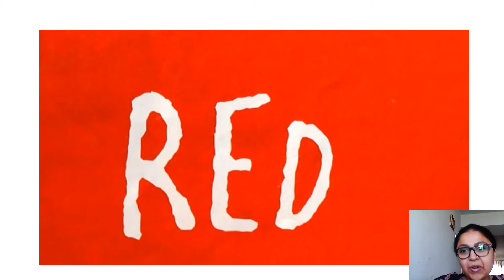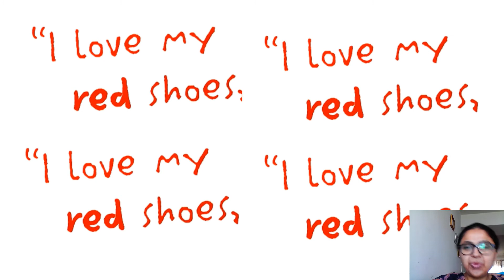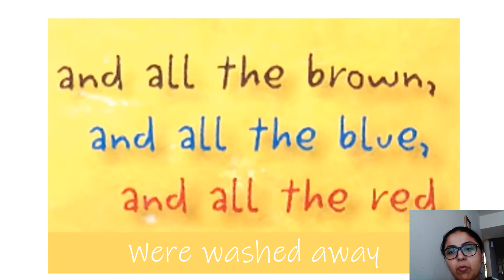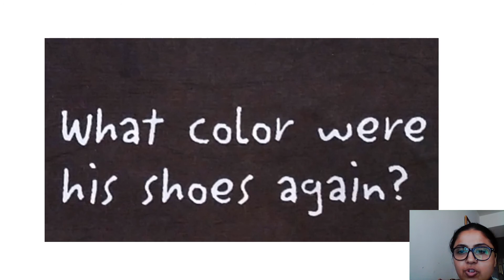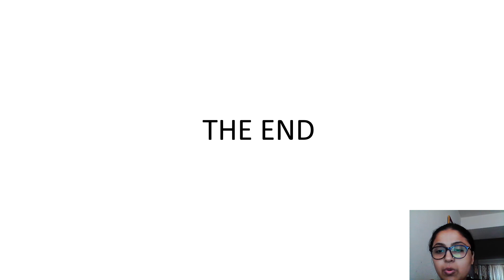PET THE CAT with Mrs. S